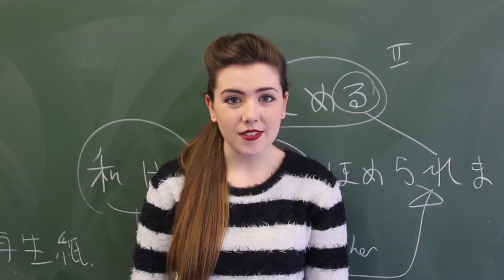DCU Drama & MPS: Vote YES This May!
On May 22nd, you will be asked to vote in the upcoming referendum. DCU Drama and DCU MPS members have teamed up to create a video encouraging you to vote yes.

Vote yes to respect, equality, and love.

Thank you to all members involved in the making of this video. We couldn't have done it without you.

Shot by Mark Kelly
Written & Edited by James Keogh

[And then just have links to social media, so]

DCU Drama YouTube Channel: dcudrama2012